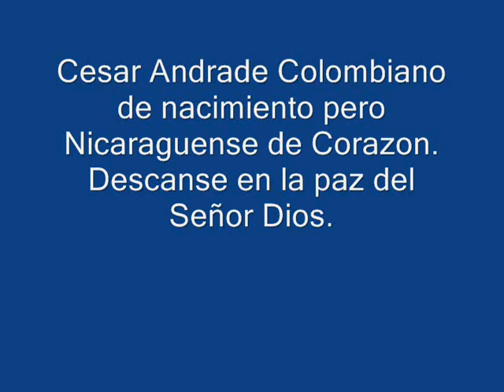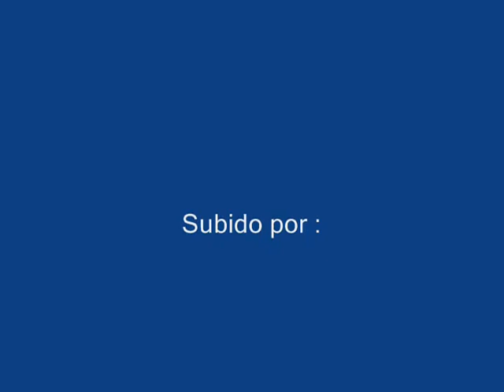Cesar Andrade - Por eso vivo sufriendo (Nicaragua)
Cesar Andrade un Colombiano de nacimiento pero vino a Nicaragua y se enamoro de este Pais se quedo y formo una gran familia y se convirtio en un gran Orgullo de Nicaragua y por ende un Nicaraguense